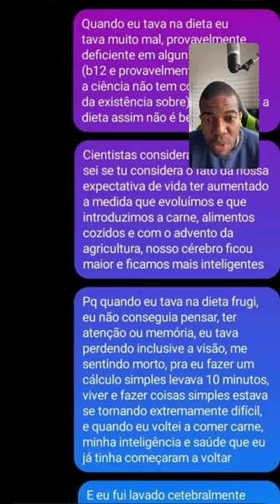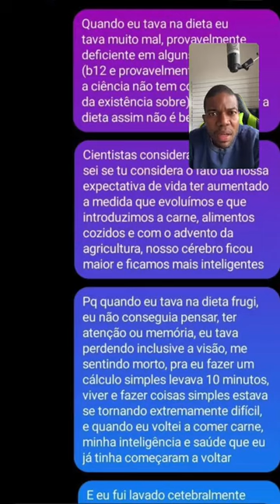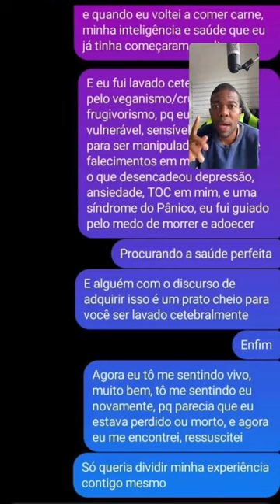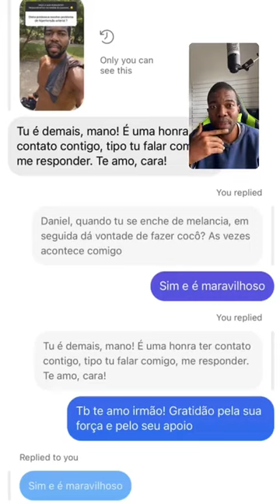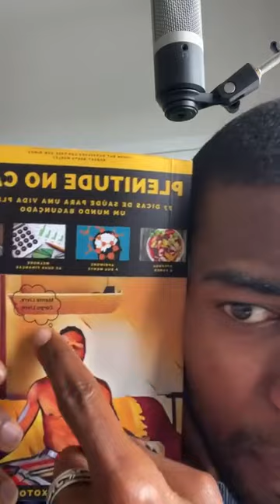Lavagem Cerebral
Neste live feita no Instagram, analiso a questão da distorção cognitiva e da lavagem cerebral.

Tema Super atual e muito Interessante. NÃO FIQUE DEIXE DE DAR UMA OLHADINHA OK😉

No mais, Conheça o livro que impactará o Brasil e o mundo.
O autêntico manual da vida do homem moderno.

PLENITUDE NO CAOS - 77 Dicas de Saúde para uma vida plena em um mundo bagunçado.

- Dicas de Saúde e Alimentação
- Dicas de Gestão Emocional
- Dicas de Finanças
- Dicas de Estudos
- Dicas extras (bônus)

Adquira o livro físico no Link da Bio (Clube dos Autores)

Ou na forma de Ebook Kindle na amazon

No mais, o de SEMPRE:

Mente Livre, Corpo Livre.

Bj bj